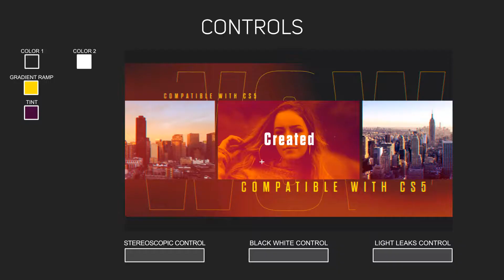After Effects Template – Opener